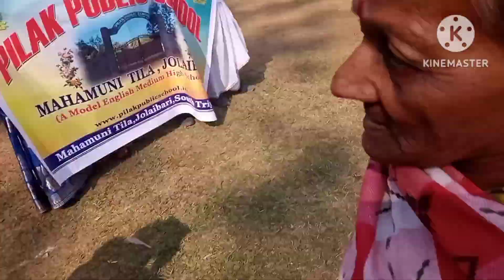মেয়ের স্কুলে Republic day খুব সুন্দর ভাবে celebration করা হলো... আমার মেয়ে সূর্যমুখী ফুল সাজলো..